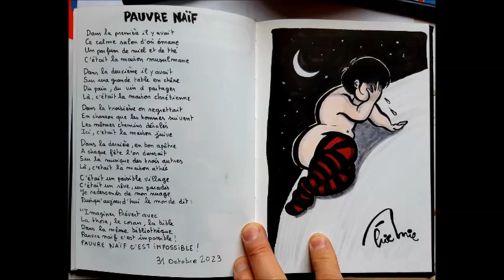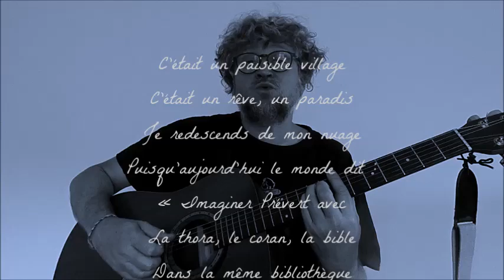Eric Mie - Pauvre Naïf (Chanson Inédite)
Pauvre naïf

Dans la première il y avait
Ce calme salon d’où émane
Un parfum de miel et de thé
C’était la maison musulmane
Dans la deuxième il y avait
Sur une grande table en chêne
Du pain, du vin à partager
Là, c’était la maison chrétienne

Dans la troisième on regrettait
En chanson que les hommes suivent
Les mêmes chemins désolés
Ici, c’était la maison juive
Dans la dernière, en bon apôtre
A chaque fête l’on dansait
Sur la musique des trois autres
Là, c’était la maison athée

C’était un paisible village
C’était un rêve, un paradis
Je redescends de mon nuage
Puisqu’aujourd’hui le monde dit :
« Imaginer Prévert avec
La thora, le coran, la bible
Dans la même bibliothèque
Pauvre naïf c’est impossible !

31 Octobre 2023, Eric MIE